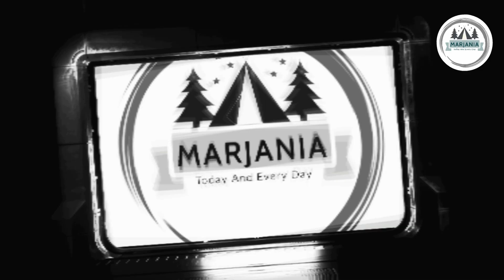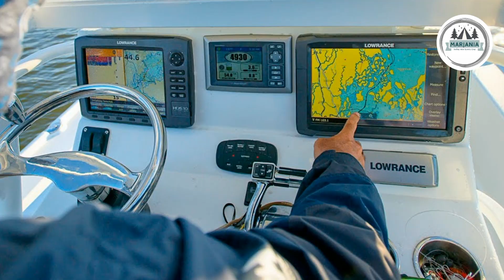ايام وشهور تائهين في البحر | اغرب قصة نجاة من البحر | صيادي اسماك القرش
اغرب قصة نجاة حقيقة من البحر في ظروف صعبة لخمسة صيادين مكسيكيين ابحروا في المحيط لصيد اسماك القرش، كانت تنتظرهم ايام وشهور صعبة للغاية بعد ان تعطل المحرك نتيجة نفاذ الوقود، عندها فقدوا أمل الرجوع في نفس الطريق الذي ابحروا فيه، فقد اخذتهم امواج البحر والرياح العاصفة الى عمق المحيط الهادي مع قليل من الطعام الذي يكفي لاربعة ايام وكذلك العطش الشديد، بمرور الوقت اكل الصيادين اللحوم النيئة والعظام وشربوا الدماء من بعض الحيوانات البحرية  كالسلاحف وكلاب البحر واسماك القرش ليقضوا اكثر من 9 اشهر في البحر قبل ان تجدهم سفينة تايوانية لصيد التونة وتنقذهم

قناة "مرجانيا" هي قناة متخصصة بنشر محتوى واسع من جغرافيا العالم التي تضم أحدث الخرائط القاريّة والاقليميّة و تسلط الضوء على اهم الظواهر التي تحدث في عالمنا اليوم، تتناول بدورها مدن العالم العريقة و حياة الناس و بيئاتهم المختلفة، كما أن قناة "مرجانيا" هي اول اختيار لك لتتعرف على انماط العيش للانسان والحيوان وكذلك النبات، وقد تكون هي نقطة البداية التي تأخذك لتغوص في محيطات العالم وبحاره.